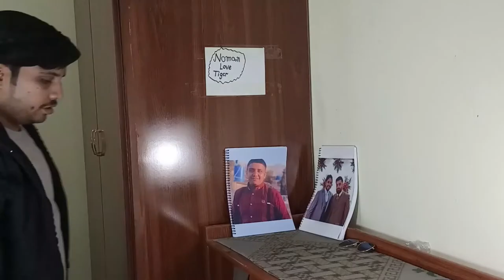TRAVEL VLOG | QUETTA TO KARACH | KARACHI TO QUETTA |VLOG OF TRAVEL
THIS VLOG OR VIDEO BELONGS TO  TRAVEL AND GOING TO KARACHI FROM QUETTA WITH BY ROAD SERVICES
SO GIVE PRAYS TO MY FRIEND NAQASH KHATTAK FOR HIS JOURNEY
AND WATCH MY FULL VIDEO
COMMENT ONTHIS VIDEO
INSHALLAH WE WILL UPLOAD NEW VIDEO TOO SOON AND
YOU WILL WATCH ME ALL VIDEOS TILL THEN
AND
TILL THEN
TAKE CARE
STAY SAFE
STAY AT HOME
BE HAPPY
BE YOUR SELF
PLEASE PLEASE
DO NOT TROUBLE YOUR
MOTHER FATHER
AMMA APPA
AMMI ABBU
MOM DAD
MUMMY DADDY
AND ETC
TILL THEN
TAKE CARE
GOD BLESS
ALLAH HAFIZ
AND
PAKISTAN ZINDABAD